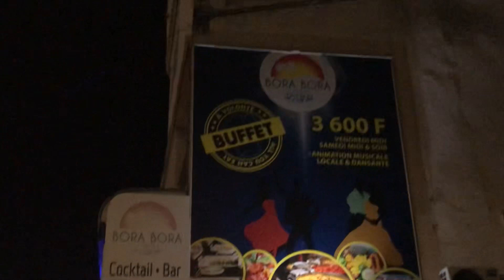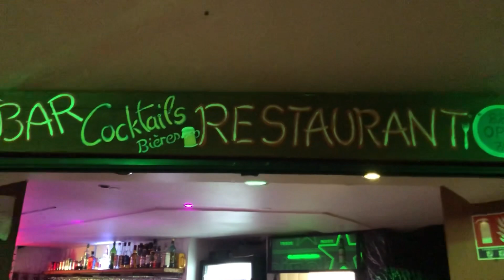MARVZ REDBULL AND COMPANY IN PAPITI FRENCH , POLYNESIA P-2